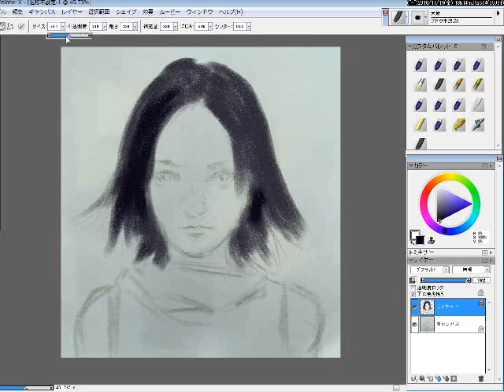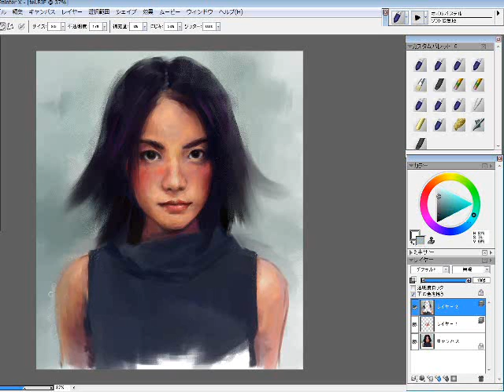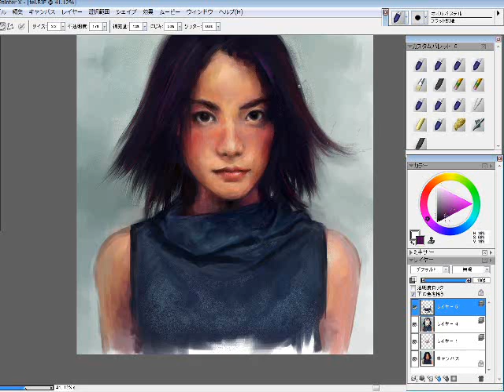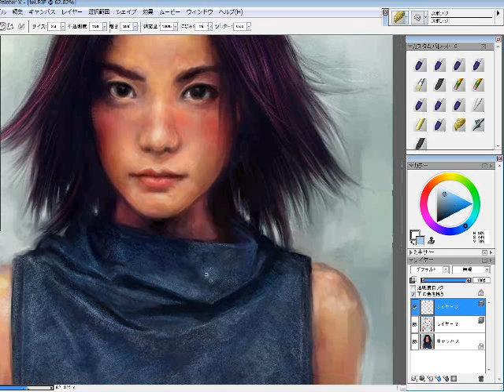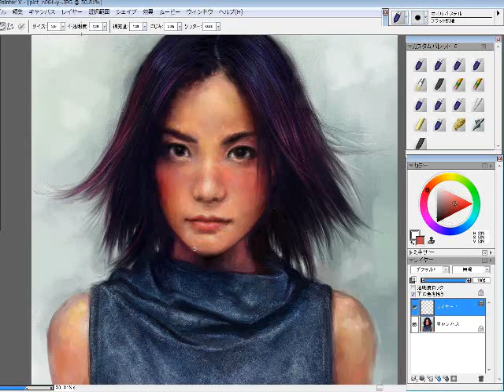How_to_draw_faye_wong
Speed Painting How to draw faye wong